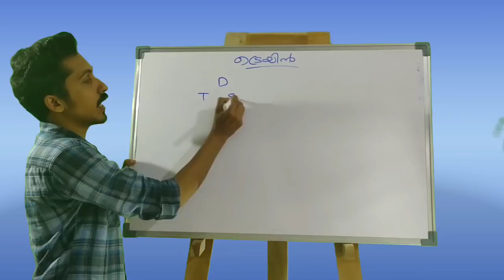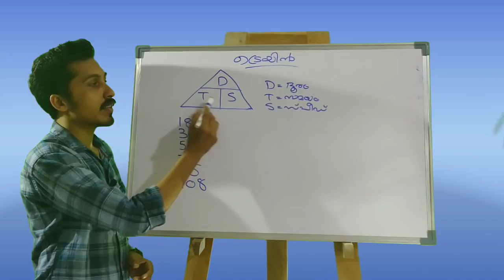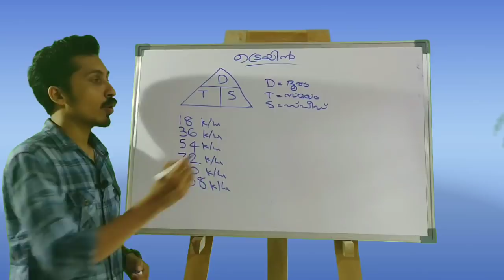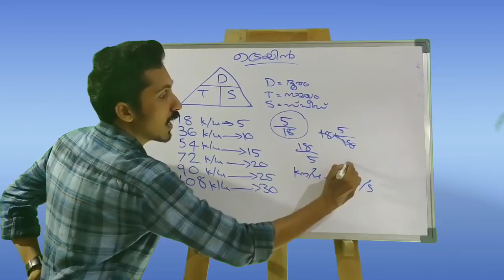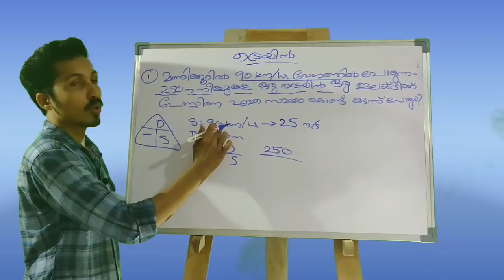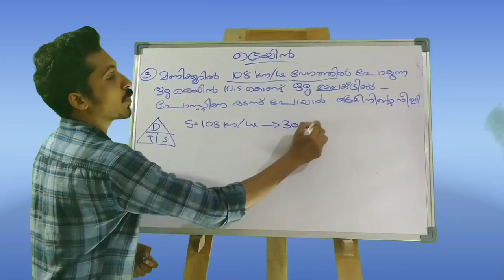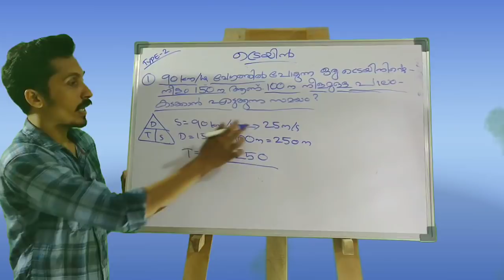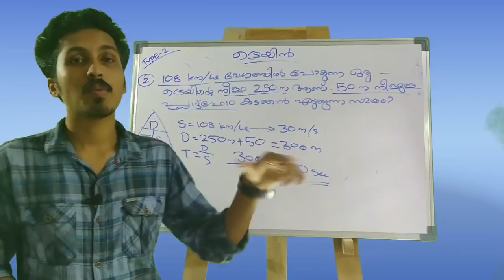ട്രെയിനിൽ നിന്നും ഇനി ഒരു മാർക്കും പോകില്ല😉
ടെലിഗ്രാമിൽ ജോയിൻ ചെയ്യൂ..

Kerala LDC Exam – Notification, Online Application, Call Letter, Result & Other Complete Details: Kerala Public Service Commission (Kerala PSC) conducts Lower Division Clerk Examination. This will include the integrated post of Lower Division Clerk/ Village Assistant in the Revenue Department. Vacancies of Lower Division Clerk in Kerla Municipal Common Service will also be filled up through this examination. Candidates should pass in SSLC Examination or any other equivalent to apply for this examination. Here provided Kerala Public Service Commission Lower Division Clerk Exam Notification, Online Application, Instructions & Guidelines, Eligibility, Selection Process, Syllabus, Previous Papers and other complete details…

Eligibility Criteria:

Age Limit: Candidates age limit should be between 18-36, Only candidates born between 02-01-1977 and 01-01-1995 (both dates included) are eligible to apply for the post with usual relaxation to Scheduled Caste/ Scheduled Tribe and Other Backward communities.

Educational Qualification: Candidates should Pass in SSLC Examination or any other equivalent qualification.

Note :- Typists in the Various Departments including Secretariat and Office of the Kerala Public Service Commission possessing SSLC qualification are eligible to apply in response to this notification in case they possess not less than 4 (four) years regular service on the date of application. The maximum age limit for such persons will be 40 (forty) years with usual relaxation of three years in case of OBC and 5 years in case of SC/ST candidates. The candidates in this category are not entitled to the benefit of reservation. Such applicants should obtain a service Certificate from the Head of the Department or Office showing their length of service and service to which they belong and produce the same as and when required by the Commission.

Exam Pattern: Lower Division Clerk (LDC) Exam will be conducted for 100 Marks, which consists of four parts i.e Part I contains Simple Arithmetic and Mental Ability, Part II contains questions on General Knowledge and Current Affairs, Part III consists of General English and Part IV consists of questions on Regional Language (Malayalam/Tamil/Kannada). Total duration will be 75 Minutes. Medium of question paper is Malayalam, Tamil & Kannada (Except General English).

Exam Syllabus:
Part I – Simple Arithmetic and Mental Ability
Part II – General Knowledge and Current Affairs
Part III – General English
Part IV – Regional Language (Malayalam/Tamil/Kannada)

ACE PSC